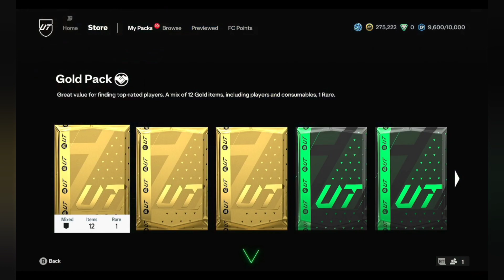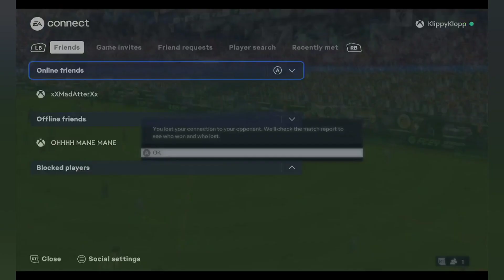Road To No Glory #17